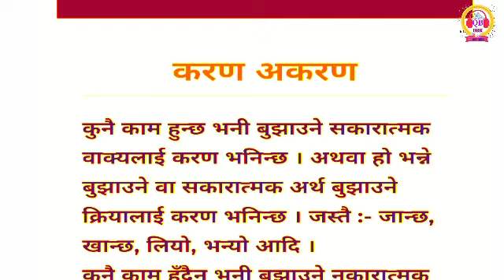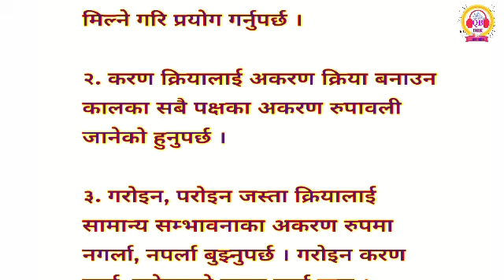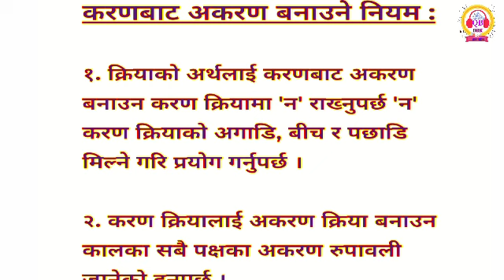नेपाली व्याकरण | अनुसन्धान सहायक सुचक | व्याकरण करण / अकरण | Nepali Grammar | Nepali byakaran